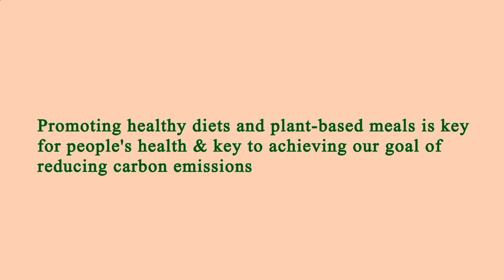Close to Me Restaurant - Close to Me Restaurants - Manhattan 10003 NY, New York County, New York, US